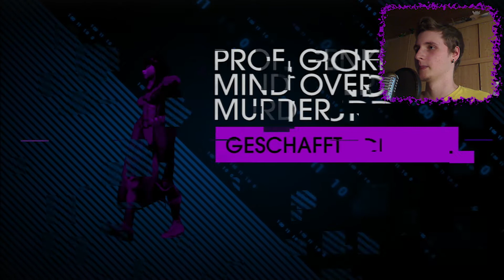Let´s play Saints Row IV - COOP #010 [Deutsch] [Full-HD] - Angriff der Terminator! D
In diesem Part sind wir noch am Schluss der Mission vom letzten Part als wir den kleinen Roboter (CID) beschützen mussten, als diese dann fast geschafft hatten tauchen plötzlich dutzende Terminator auf die extrem viel einstecken können! Als Belohnung für die Mission bekommen wir die überstarke Karft "Kinese"! :D Außerdem erledigen wir im laufe des Parts noch ein paar Nebenmissionen und zum Schluss kaufen wir uns dann noch ein paar außergewöhnliche Waffen wie zum Beispiel der Messerwerfer! o_o